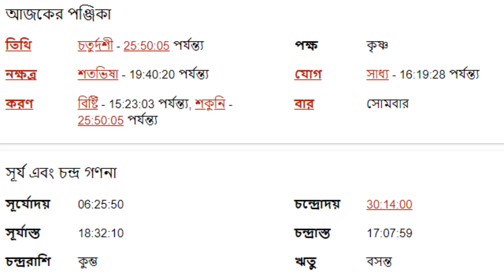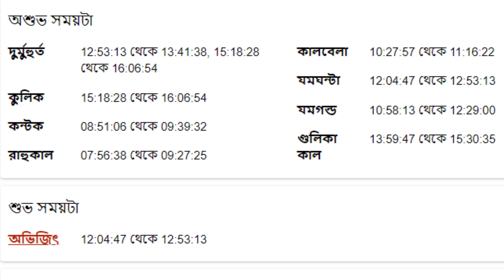২০শে মার্চ ২০২৩ - বৃষ রাশি আজকের রাশিফল - Vrishabh Rashi 20th March 2023 Ajker Rashifal - Taurus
২০শে মার্চ ২০২৩ - বৃষ রাশি আজকের রাশিফল - Vrishabh Rashi 20th March 2023 Ajker Rashifal - Taurus